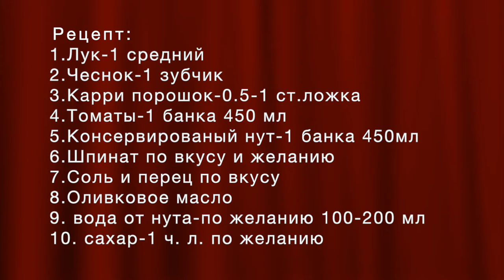Любимое блюдо за 15 минут, никакого мяса не надо. Попробовав, сразу приходишь в восторг.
Готовлю всегда тройню порцию.
Рецепт:
1.Лук-1 средний
2.Чеснок-1 зубчик
3.Порошок Карри-1/2-1 ст.л.
4.Томаты-1 банка 450мл
5.Консервированный нут-1 банка 450мл
6.Шпинат -по вкусу и желанию
7.Соль,перец по вкусу
8.Оливковое или др.масло
9.Сахар по желанию
10.Вода от нута-по желанию